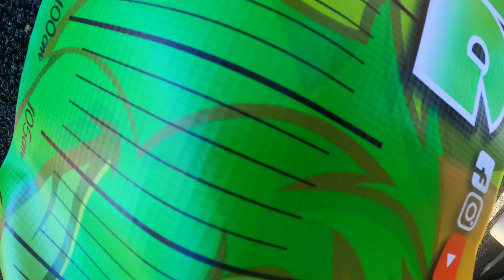Fishing Abrolhos islands on Stickler Charters pt1 Action packed fishing!!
Part 1 of our fishing trip aboard stickler Charters at the amazing Abrolhos islands located around 70kms off Geraldton western Australia. we got stuck into some great fishing with the massive variety that the abrolhos has to offer. spangled emperor, snapper, dhu fish, cobia and lots more.